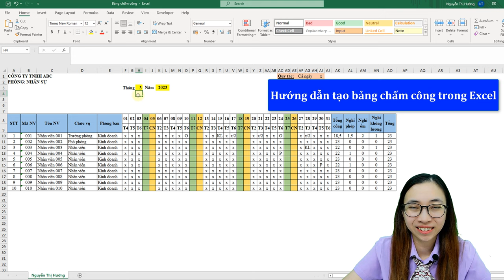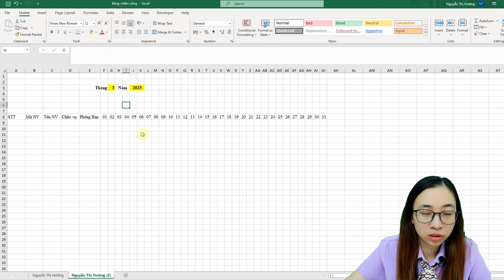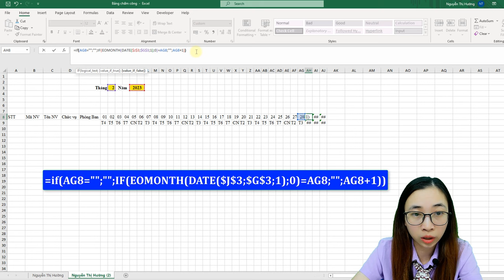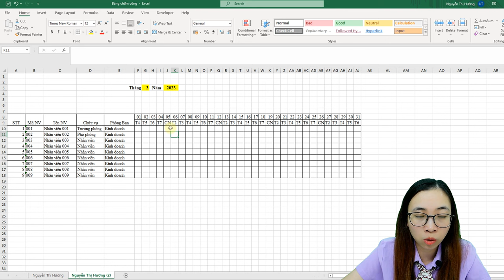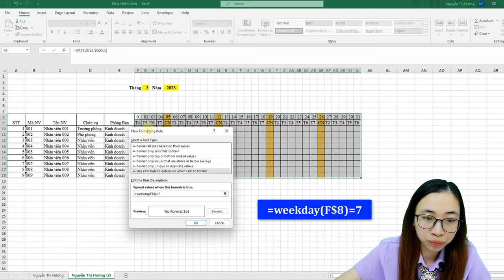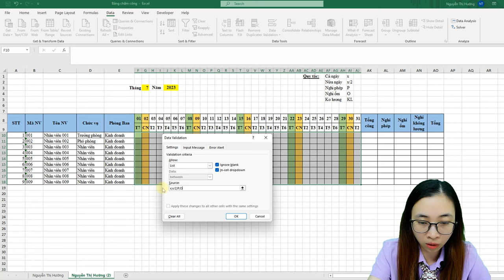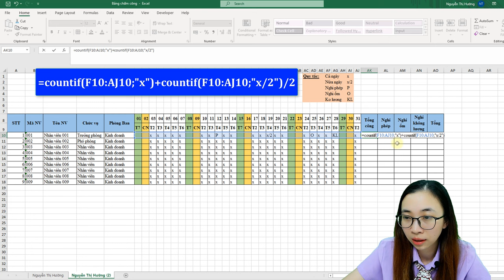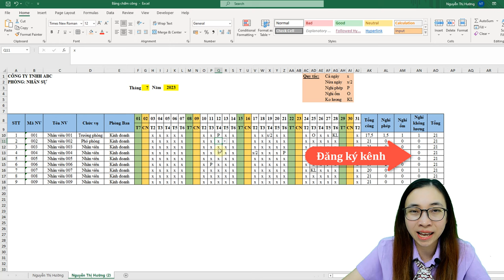Hướng dẫn tạo bảng chấm công tự động cập nhật ngày và thứ trong Excel | Nguyễn Thị Hường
Tìm hiểu các kỹ năng và sản phẩm cho dân văn phòng tại đây bạn nhé